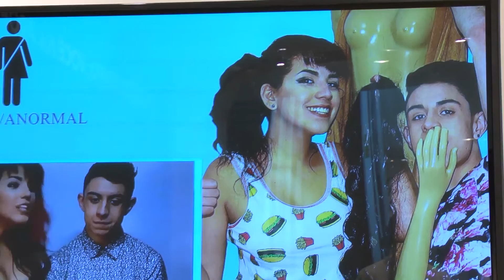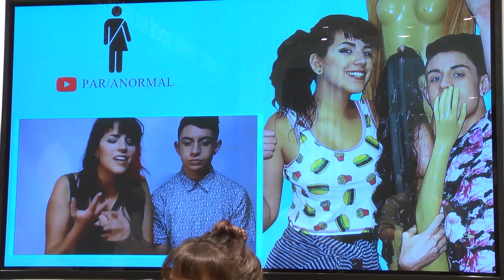Ação Palladium - Entrevista Mariah e Bruno - Vloggers